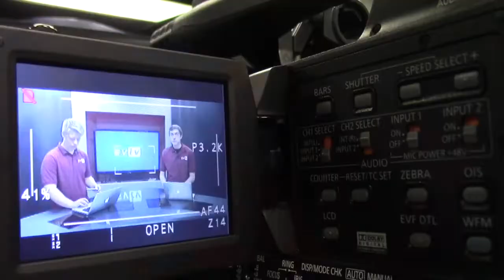9-11-20 SVTV Friday Report